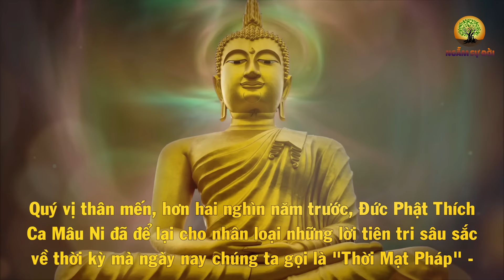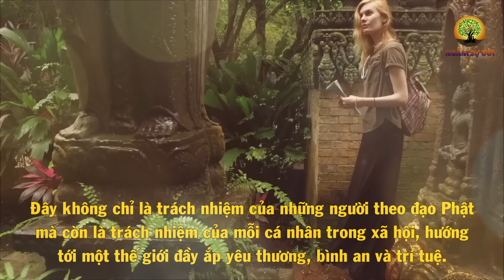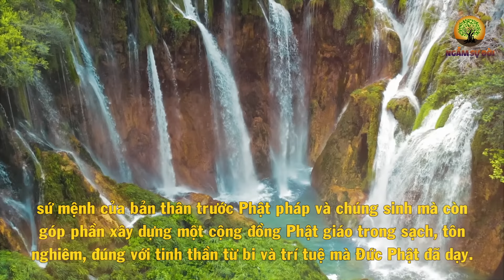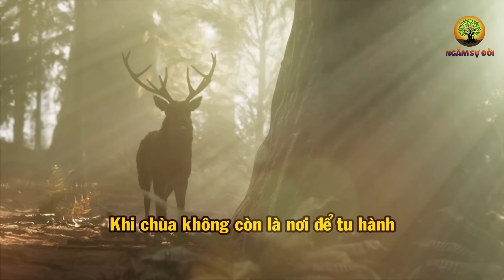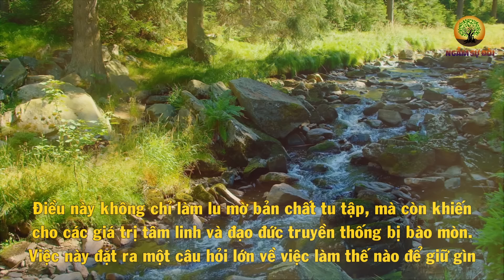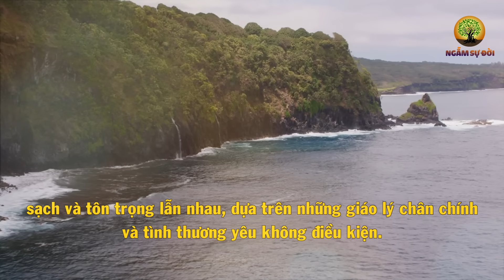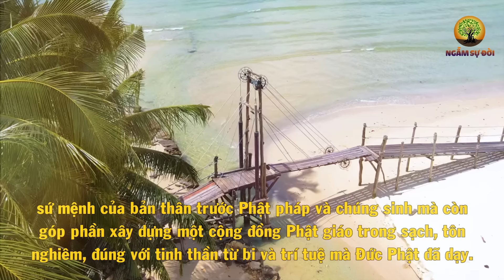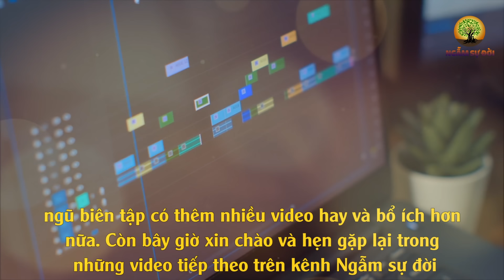Mức Án MỚI NHẤT Chùa Ba Vàng: Lời Tiên Tri Của Đức Phật 2500 năm trước - THỜI MẠT PHÁP đã linh ứng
Mức Án MỚI NHẤT Chùa Ba Vàng: Lời Tiên Tri Của Đức Phật 2500 năm trước - THỜI MẠT PHÁP đã linh ứn
Ngẫm Sự Đời là nơi cung cấp cho quý vị những bài học , những kiến thức về triết lý cuộc sống, lời dạy của người xưa. Từ đó, bạn có thể vận dụng vào trong mối quan hệ xung quanh: vợ - chồng; cha mẹ - con cái; bạn bè; đồng nghiệp... Nếu quý vị có hứng thú với những bài học trong cuộc sống được người xưa, cổ nhân truyển lại, mong muốn sống 1 cuộc sống an nhàn, bình yên, hạnh phúc hãy ấn Nút Đăng Ký Kênh và Nút Chuông để theo dõi chương trình hàng ngày nhé.
- Biên tập nội dung: Tuệ Tâm
- Dựng video: Hà Trung Tú
- Giọng Đọc: Anh Khôi
- STK: 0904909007 (Chủ tài khoản: Do Phuong Hao)
- Ngân Hàng Việt Nam Thịnh Vượng - VP bank